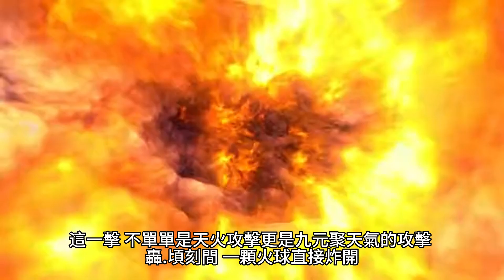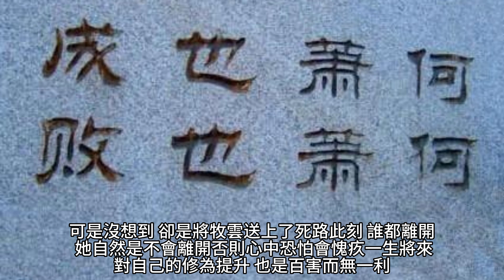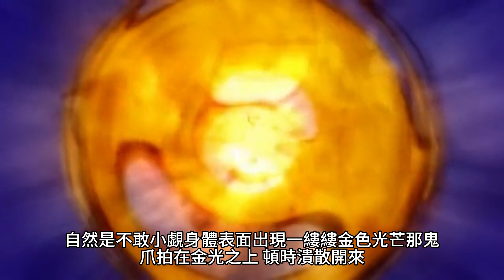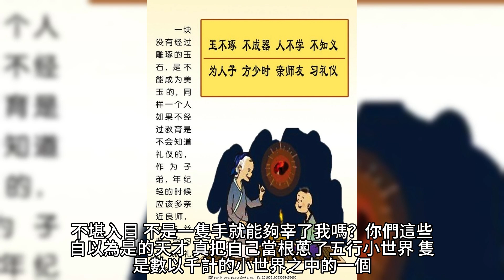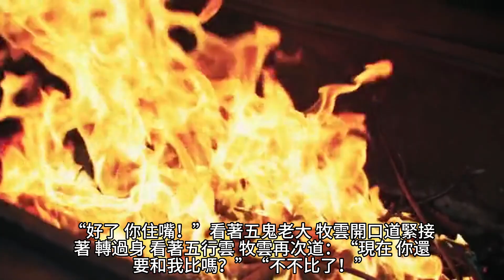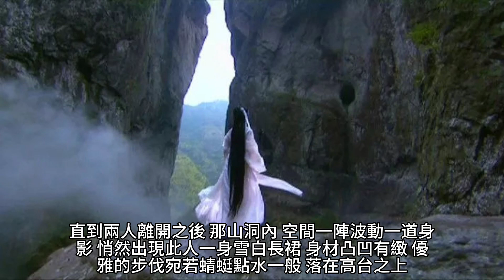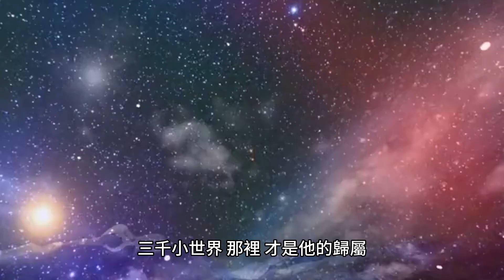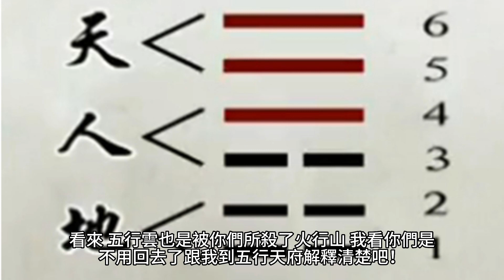{無上神帝} 599~603章 有聲字幕小說